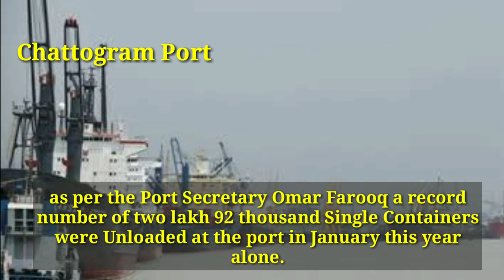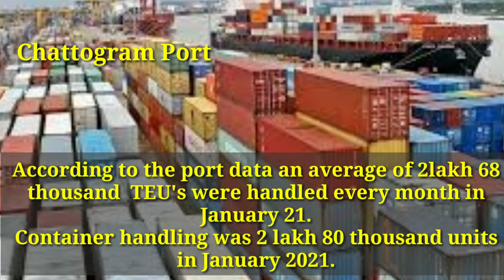M V Empress of Cordelia Cruises Called at COCHIN PORT (by Patta Siva Prasad)